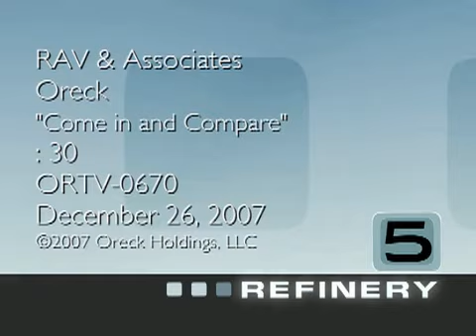TV ComeCompare 30 ORTV 0670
Agency:  Rav and Associates